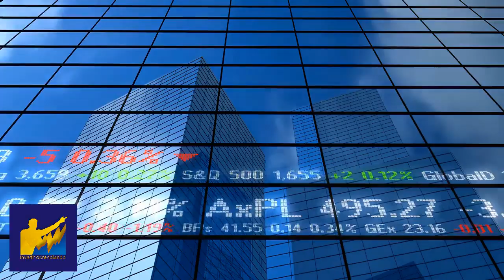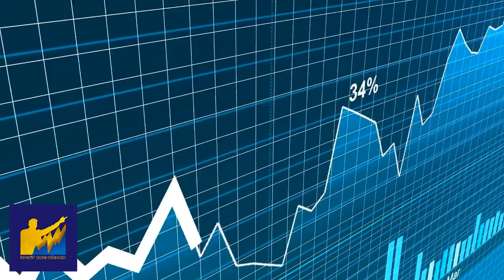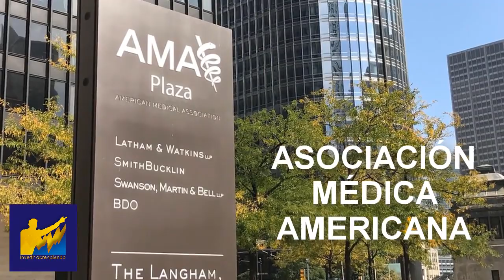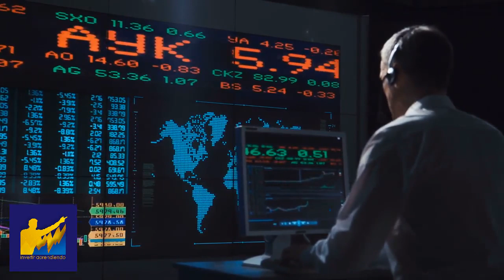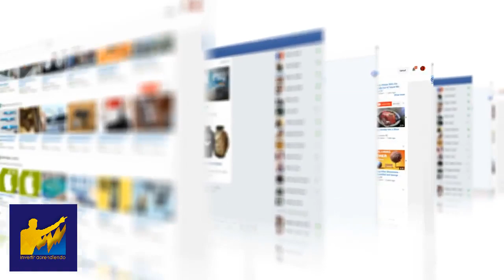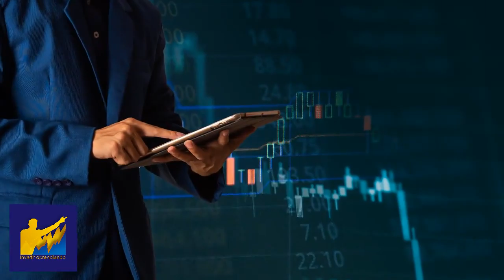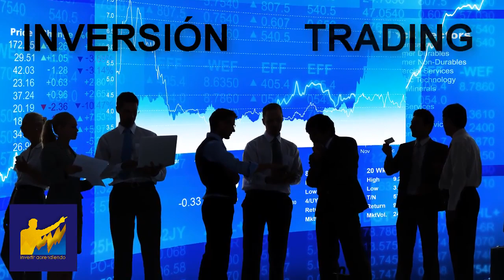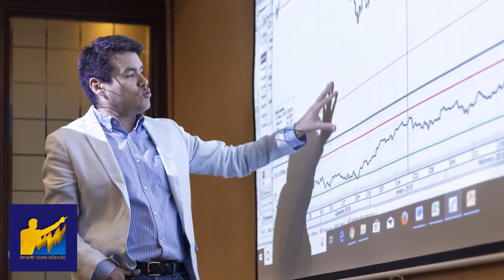THERANOS, El PEOR FRAUDE EMPRESARIAL de la Historia de la Inversión de Siglo en SILICON VALLEY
▼ABRIR▼ DE MILLONARIA A POBRE EN UN AÑO. ELIZABETH HOLMES, el MAYOR FRAUDE empresarial de la HISTORIA de SILICON VALLEY.

THERANOS: El Mayor FRAUDE EMPRESARIAL del Siglo en SILICON VALLEY - La Caida de ELIZABETH HOLMES